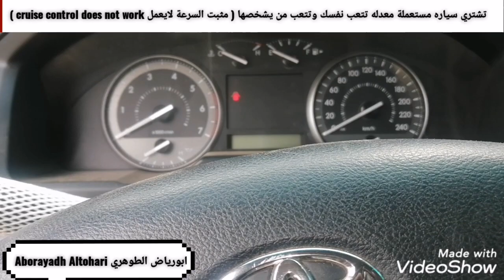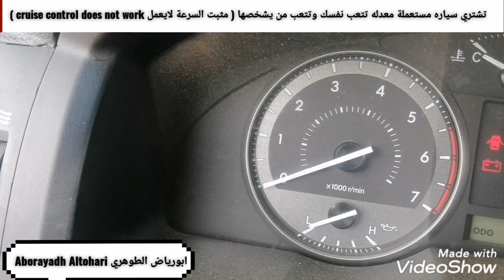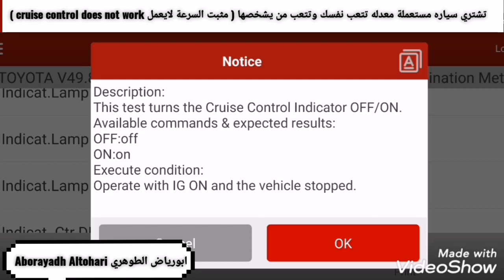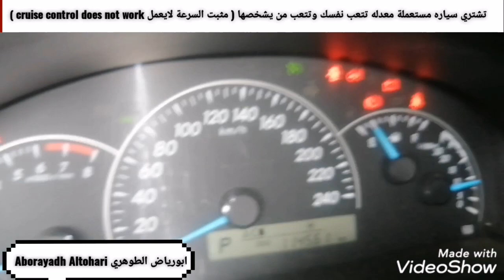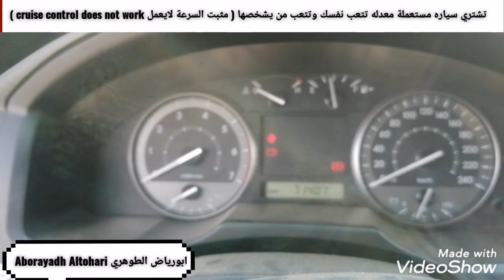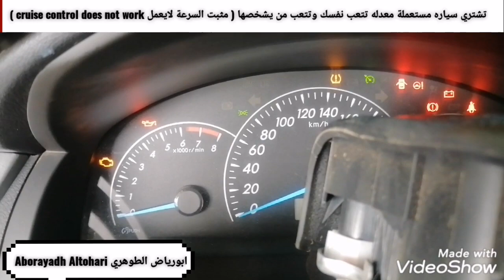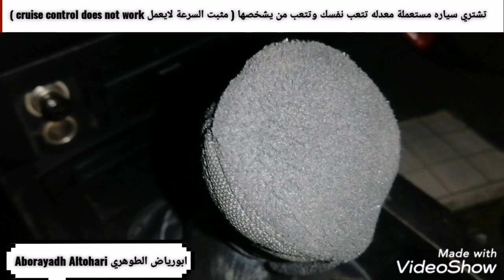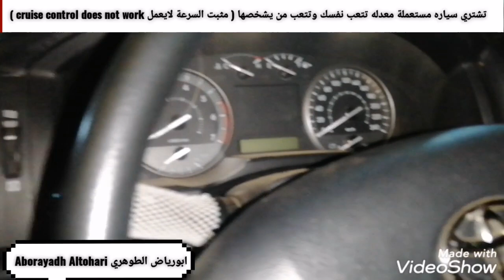تشتري سياره مستعملة معدله تتعب نفسك وتتعب بالتشخيص (مثبت السرعة لايعمل cruise control does not work)